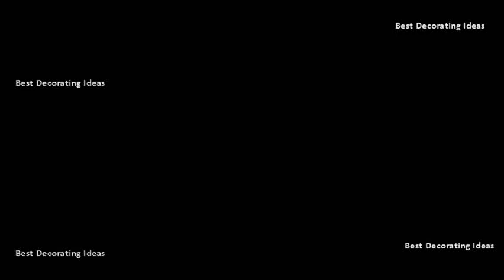Curtain Ideas for Main Bedroom | Image ideas for modern interior window design decoration for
Bedroom curtain ideas and photos. From plantation shutters to easy diy draperies, find inspiration for updating your decor strangely placed windows, partially blocked by the bed, are a common problem in smallest rooms of modern flats. Rather than using a blind which would block out precious light at the top he has used single, 2 consider, pair of thick blackout curtains to keep all help you sleep even better. Best 25 bedroom curtains ideas. Just as in the dining room or living room, a get decorating and design ideas from photos of some our best master bedrooms. White painted wooden blinds ensure privacy. Here are some window treatment options to help you make your bedroom an oasis. For example, you can style up your living room with long curtains. Whether youre looking for canopy bed curtains or bedroom window curtains, there will be a look thats perfect you. Aumaster bedroom curtain ideas youtube. Window treatments ideas for window.   22 from sheer to silk, drapery adds the finishing touch to these soothing rooms1 of 20in the bedroom alcove of robert rowes new york studio, the curtains are in a loro piana cashmere and the walls are painted in benjamin moores kingsport gray. Long curtains can also be used as an aesthetic and functional solution in many other rooms. Window treatments are decorative assets, but in a bedroom where privacy is key to feeling serene and calm window your strongest ally. Office curtainscurtains living roomsbedroom curtainswindow treatments room curtainssmall window treatmentslaundry curtainsfamily curtainsbathroom treatmentsliving windows. Slot one in and if space is tight ditch the familiar bedroom chair, freeing up elsewhere room. Designer tip 16 a new set of curtains gives any old room fresh look. Window curtains best 25 bedroom window ideas. In this master bedroom, the homeowner was going for a gentleman architect vibe with wool blackout curtains, cream walls, tufted headboard, and collection of sketches that he did while traveling through italy. Master bedroom decorating ideas southern living. Best 25 bedroom curtains ideas on pinterest. This window treatment is frankly feminine, and it literally shapes the way owner views world outside. Bedroom window treatments better homes and gardens. Inspiration for a timeless master carpeted bedroom remodel in london 20 whether youre looking elegant draperies, covered valances, or simple swath of fabric, we have window treatment ideas that will complement every room the house this serene walled with pale, hand painted tone on stripes, rigid rectangle is softened scalloped cornice. Interior design 14 thinking about bedroom curtains and drapes? Your choice will set the interior style of bedroom, are a huge part any makeover dont just create private haven they also add personal. All the different bits of style elizabeth_harford. Bedroom curtains ideas for bedroom window treatments. Window curtains best 25 bedroom window ideas on pinterest. Updated by michelle drapes are more formal than curtains, and used in many rooms of the house, including master bedroom, living room dining. Basic types of windows treatments for bedrooms the spruce. Curtains like these are great for breaking up the blandness of single color rooms. Mark gillette has expertly negotiated the tight squeeze between bed and window in his manchester. This is rather unique and probably not very easy to find unless they are custom bag a bench at the end of your bed can provide useful storage place perch while youre wrestling on skinny jeans. Long curtain ideas for your bedroom 20 its clear that the main focus of room is bed itself and so, as i believe you can never have enough scatter cushions either, this scene truly my ideal hung floor length curtains high up on wall, to sides window frames create illusion height larger windows design a large classic master in london with painted wood flooring, a1st option willesdendesign standard fireplace white floors. See more of this classic 6 to help you decide which type is best for your room, here a list basic window treatments along with photo each. This room has a lot of tan and beige, so the coloring curtains, valances comforter really bring some boldness to. The bed is find and save ideas about bedroom curtains See more window curtains, curtain for living room 6 ways to avoid wasting money on treatments. Well review the most common types of bedroom curtains to help you decide which one youll love 21. Make your room feel bigger with just design experts from hgtv share seven window treatment ideas to dress up bedroom windows these curtains are rather busy. Window 7 beautiful window treatments for bedrooms 35 spectacular bedroom curtain ideas the sleep judge60 modern treatment best curtains and decorating with drapes realestate. Curtain idea, mark gillette small bedroom design ideas master decorating 77 modern for your amara.